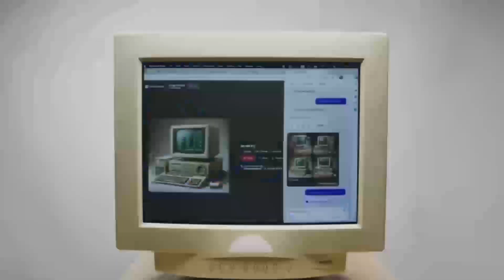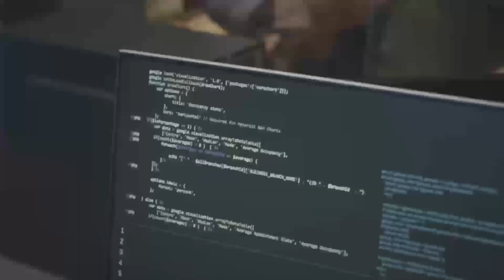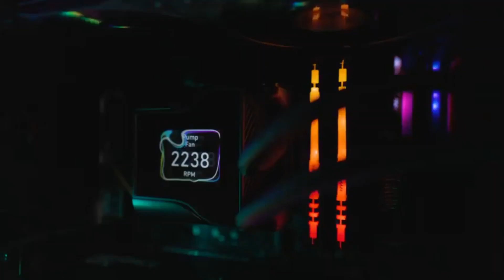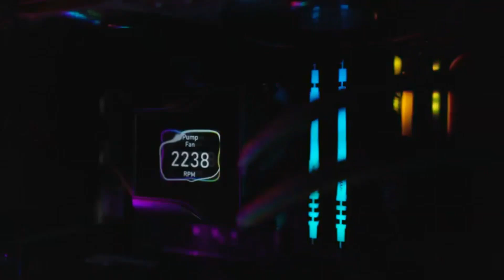Battle of the Mid-Tiers: AMD RX 9070 XT vs NVIDIA RTX 5070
In the world of mid-range graphics cards, two titans stand tall: the AMD RX 9070 XT and the NVIDIA RTX 5070. Which one will reign supreme in our battle of the mid-tiers? We put these two powerful GPUs to the test, pushing them to their limits in a series of grueling benchmarks. From 1440p to 4K, we'll examine the performance metrics that matter most to gamers and content creators alike. Can the RX 9070 XT's impressive specs hold a candle to the RTX 5070's advanced features and AI-enhanced capabilities? Join us as we delve into the details and declare a winner in this epic graphics showdown. If you're in the market for a new mid-range GPU, you won't want to miss this in-depth comparison of the RX 9070 XT and RTX 5070.